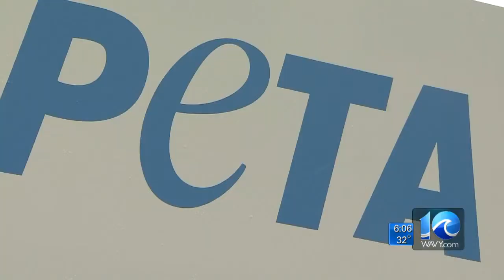PETA expresses sorrow over stolen dog investigation